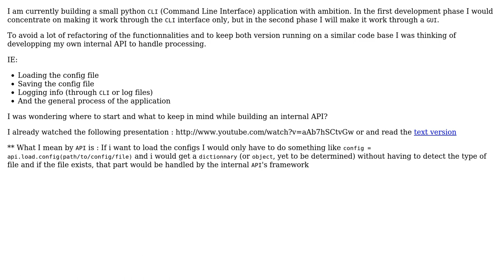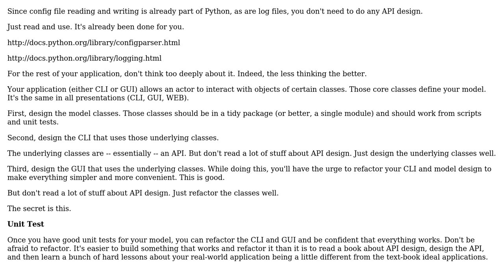Software Engineering: Application internal API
With thanks & praise to God, and with thanks to the many people who have made this project possible! | Content (except music & images) licensed under CC BY-SA | Music | Images & others | With thanks to user S.Lott user JF Dion and the Stack Exchange Network Trademarks are property of their respective owners. You are responsible for your own actions.